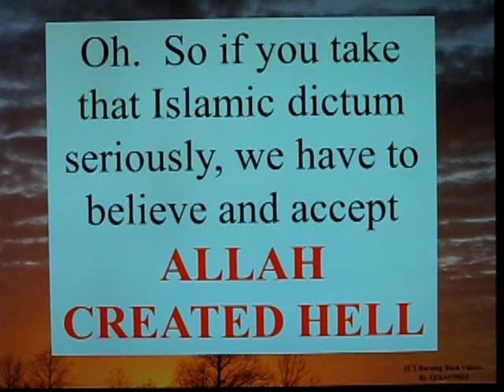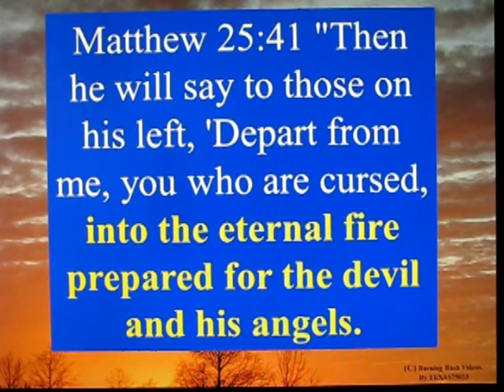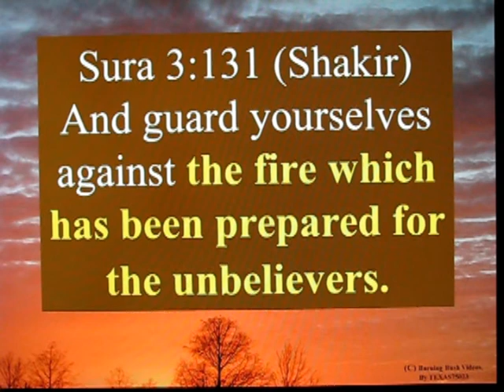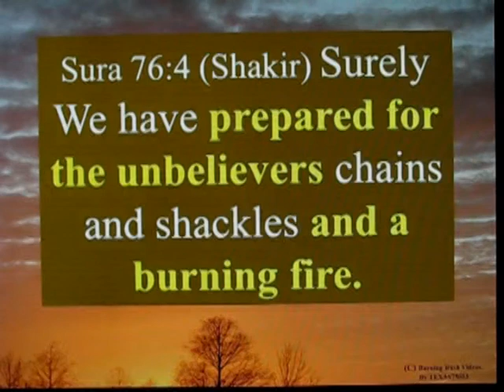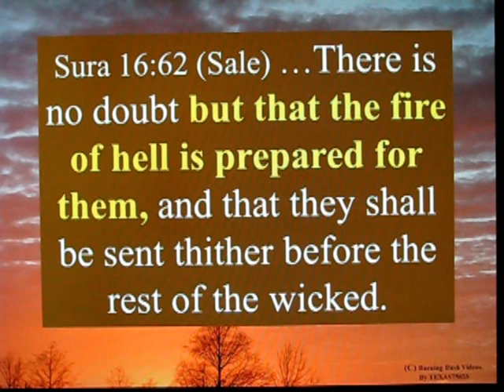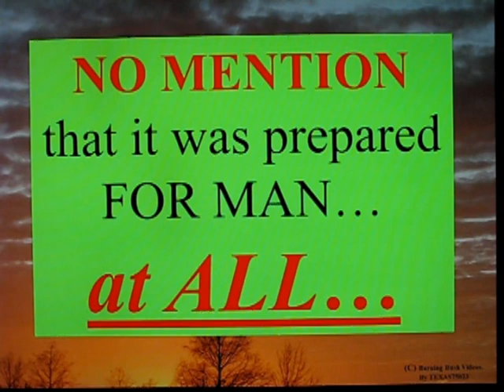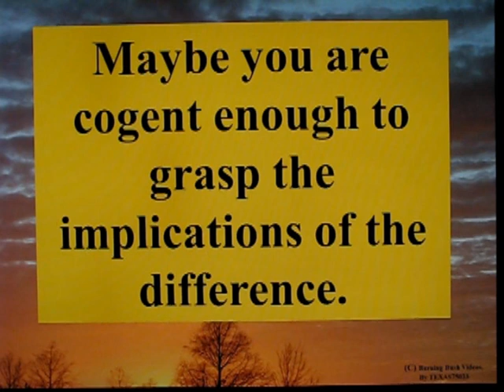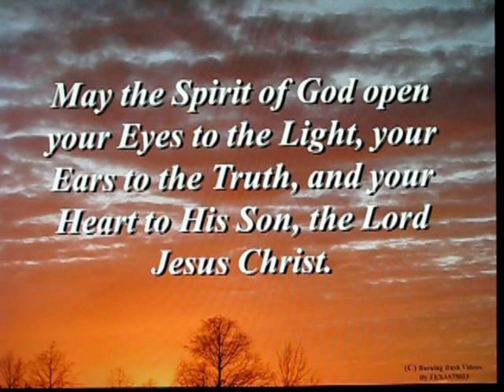Allah prepared HELL for PEOPLE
Another STARK and GLARING difference between the MESSAGE of the Gospel of Jesus Christ, and the Message of the Malignant Malevolent Maven of Mohammedism - Allah.